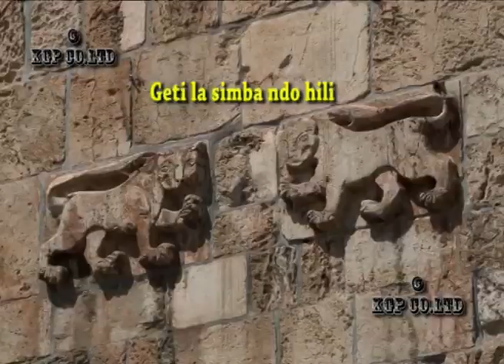UTALII KATIKA ENEO AMBALO YESU ALISALITIWA NA YUDA | MUONEKANO WAKE WA SASA